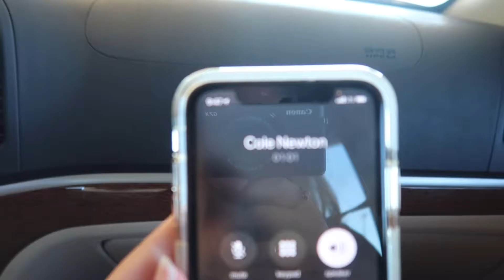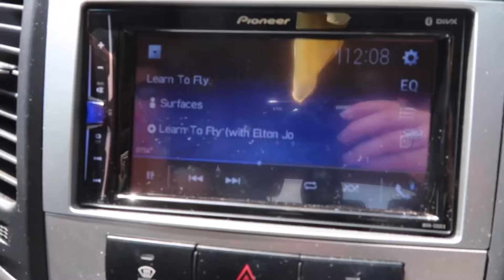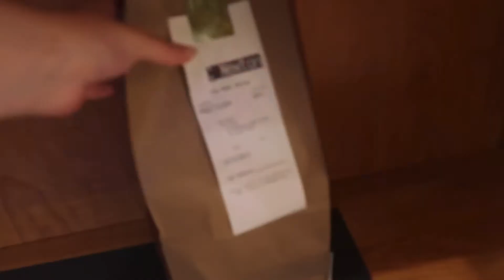19th Birthday || VLOG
It’s a bit overdue, but my motivation has been a little low! My nineteenth was fun and getting to see some of my friends from high school was special! Big parties aren’t really my thing, so this extra time with my mom was perfect.
Socials
VOD Isaiah 33:17
“Your eyes will behold the king in his beauty;
    they will see a land that stretches afar.”